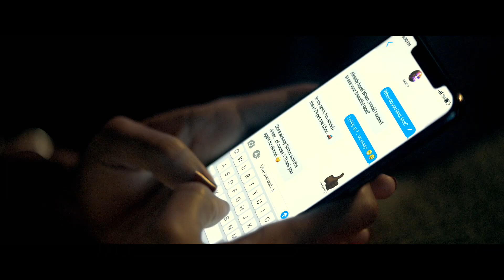Antebellum (2020 Movie) Official Clip "Ride" – Janelle Monáe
Finally discover ANTEBELLUM, the ultimate movie event – NOW AVAILABLE - Everywhere At Home | On Demand. Janelle Monáe, Marque Richardson II, Eric Lange, Jack Huston, Kiersey Clemons, Tongayi Chirisa, Gabourey Sidibe, Rob Aramayo, Lily Cowles, and Jena Malone

Successful author Veronica Henley (Janelle Monáe) finds herself trapped in a horrifying reality that forces her to confront the past, present and future – before it’s too late.

Visionary filmmakers Gerard Bush + Christopher Renz (Bush + Renz) – best known for their pioneering advertising work engaged in the fight for social justice – write, produce and direct their first feature film, teaming with QC Entertainment, producer of the Academy Award winning films GET OUT and BLACKkKLANSMAN, ​Zev Foreman, Lezlie Wills, and Lionsgate for the terrifying new thriller ANTEBELLUM.